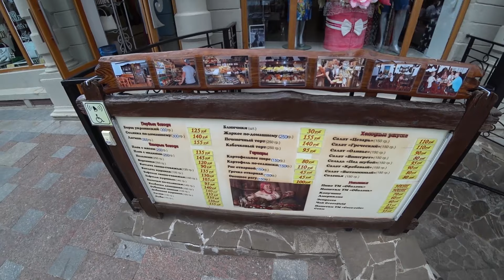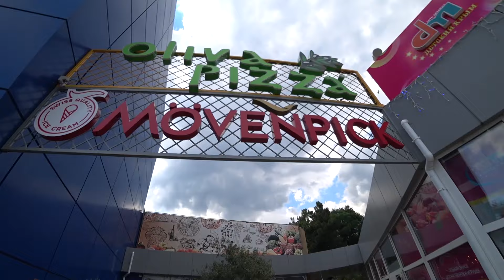ЯЛТА. Прогулка по набережной. А в итоге PIZZA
Наша прогулка по набережной города Ялта. А также вкусная пицца.